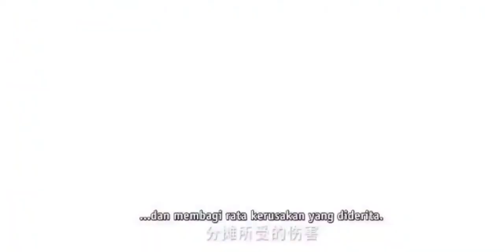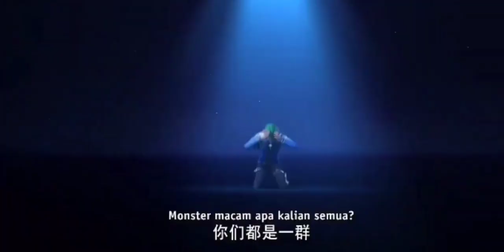Throne of Seal Episode 71 Sub Indo